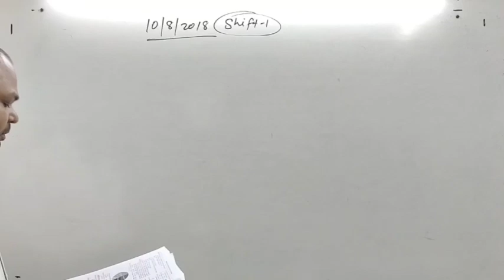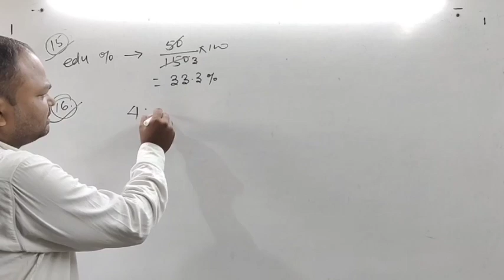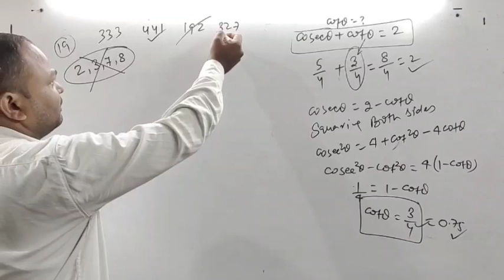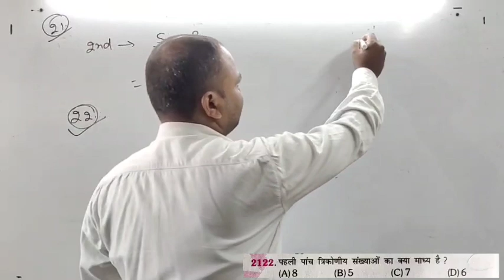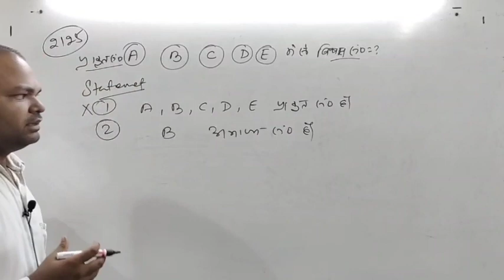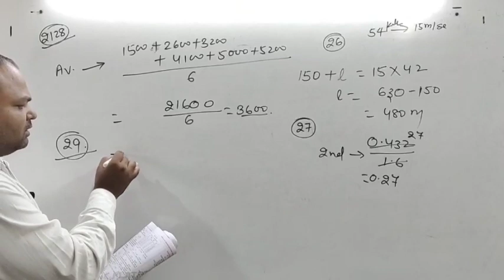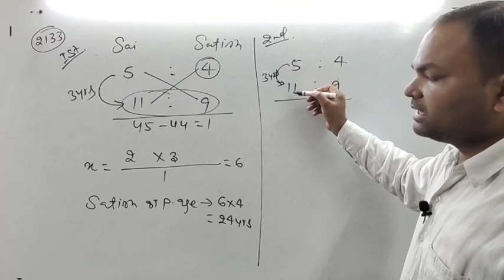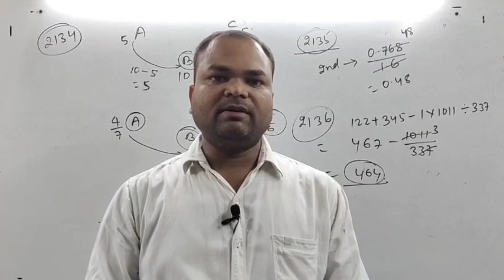RRB ALP math 10 August 2018(1st shift)rrb Alp previous year question paper।maths solvedby Deo Aryan